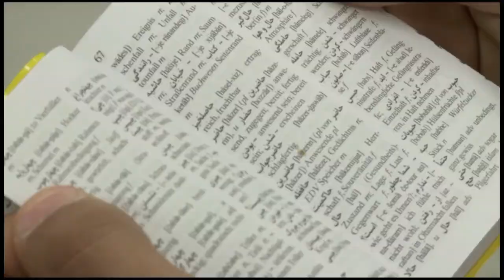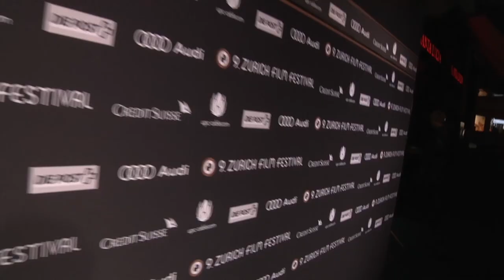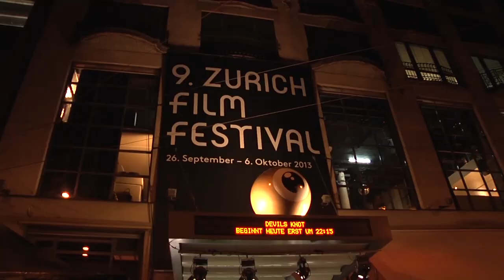ZFFDaily Day 2 with Brian Oliver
Second Show of ZFFDaily 2013 - The daily magazin from the Zurich Film Festival.
Host of the Show is Ben Lyons.